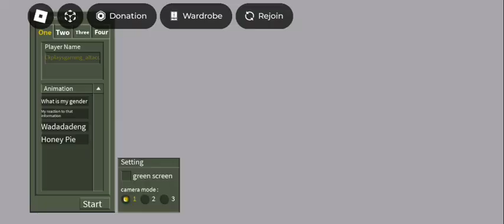16 July 2024